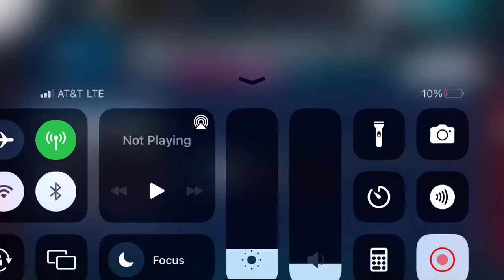Asphalt 9 - Drive Syndicate Undercover OPS - Once is Happenstance 5